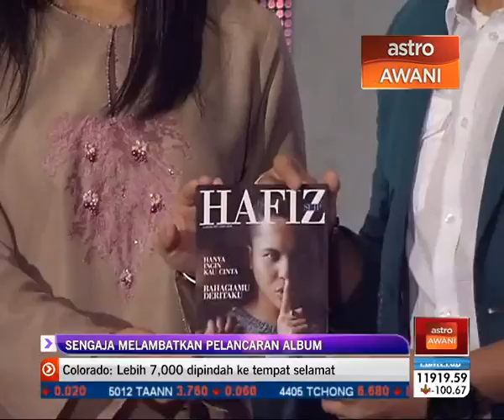Hafiz sengaja melambatkan pelancaran album